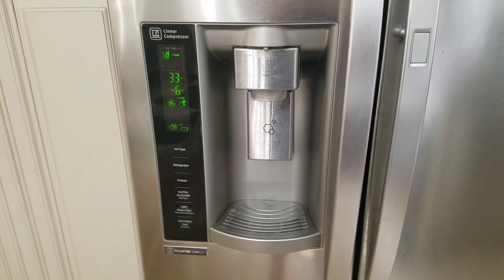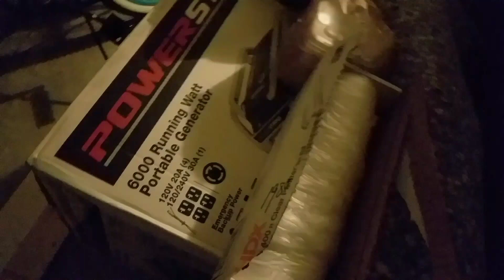Furação Irma - Que Medo!!!!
Mais um furacão pra tirar a nossa paz. Irma chega trazendo destruição e se aproxima da Florida. Que Deus nos guarde!